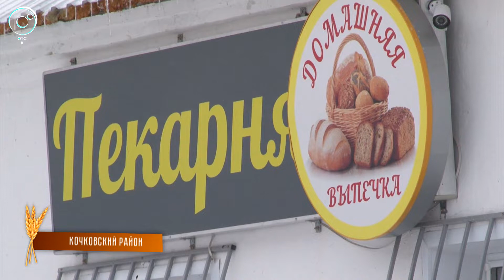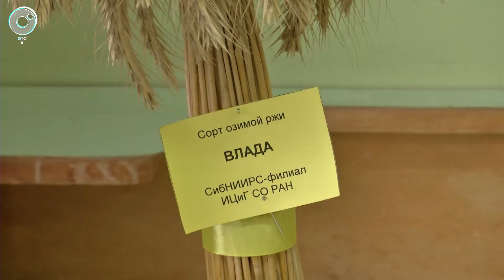Программа "Аграрный вопрос": 02 ноября 2018